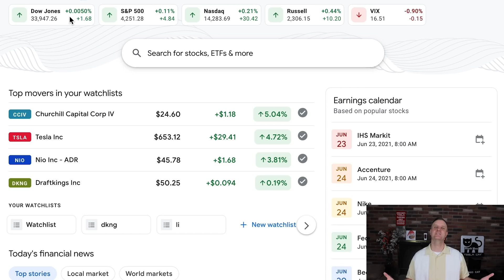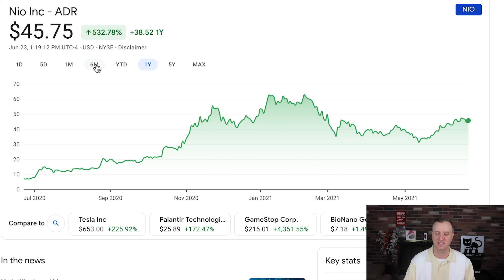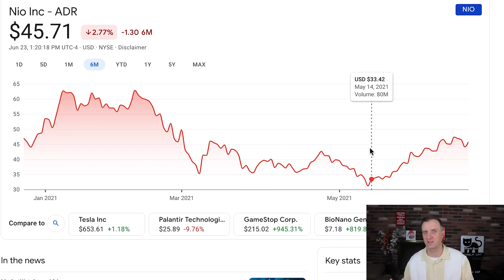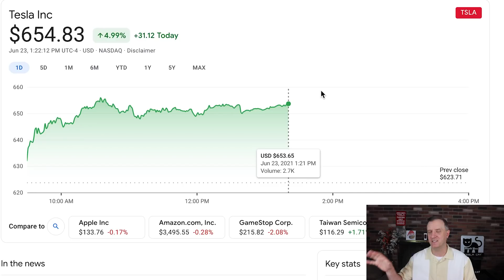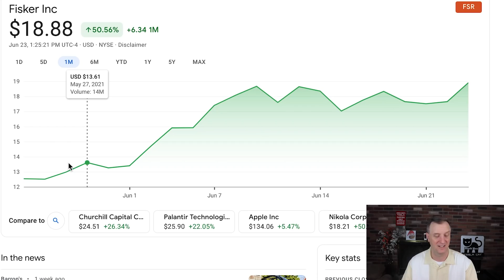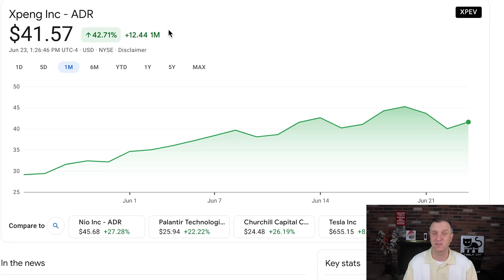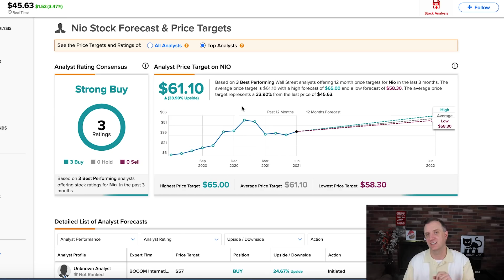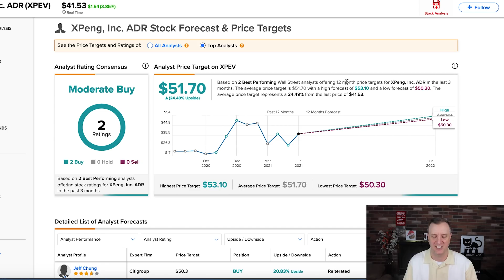DO NOT SELL THESE EV STOCKS - TOP 5 BEST STOCKS TO BUY NOW {BEST GROWTH STOCKS 2021} NIO STOCK PRICE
🏠🚀2 Free Stocks Up To $2300 w/ Webull 💠$15-$250 FREE w/ BlockFi ⚠️Moe's Patreon

DO NOT SELL THESE EV STOCKS - TOP 5 BEST STOCKS TO BUY NOW {BEST GROWTH STOCKS 2021} NIO STOCK PRICE.  to talk stocks that could grow your portfolio to new levels. I will have exclusive materials as we move forward and my own stock purchases and a brand new high growth portfolio that I am sharing with everyone. If you want to have a one on one person to help you, then this is a must for any serious investor. We just got our private Discord up and running as well.

Best stocks to buy now are ones like NIO.

The Stock Moe NIO prediction is a bit more conservative than some of the analysts out there.  Stock Moe NIO stock price Information is done. NIO stock price prediction and NIO stock will be good.  The NIO stock price prediction 2021 will be huge.  This NIO price will run nicely higher. EV growth stocks are good. NIO stock price prediction is good. The NIO news today was good.

This is all about the NIO deliveries and the NIO Day update for what I see in the NIO stock price prediction changing over the next few days.  I can see big things moving forward and would like to see some big time movement higher.  The NIO stock price prediction is getting back down to the base that was formed last year.  I can see the NIO stock price moving higher later in the quarter or the beginning of Q2.  I have been through this before with the NIO stock and it is never a fun ride.   I can see the NIO stock price prediction moving up in 2022.

This is for everyone that wants to know what stock to buy now.  This video shows my top 5 best stocks to buy now for April 2021.  To fully understand everything, you will want to watch the entire video. I offer tidbits of information on the top high growth stocks 2021 that everyone should look into.  My goal is to give you a great understanding of the top stocks to buy now.  NIO stock price prediction is big. NIO stock price 2022 is one that will be big.

The nio stock price 2023 is one I can't wait to see.  I will be watching to see and answer is nio a good stock to buy.  NIO stock price 2021 will be one that will hopefully run up to $60.

When will NIO hit 100 and when will NIO hit 1000 a share?  We can see what is going on for the timeframe.  Tesla stock price prediction is big for us.  NIO vs Tesla and NIO crash in all.  NIO stock price 2021, nio stock price 2022, and nio stock price 2023 will be big.  The best nio options out there.